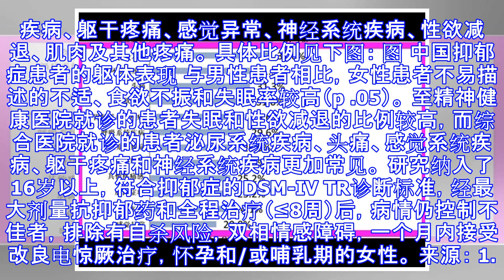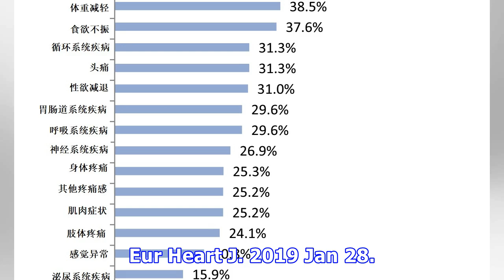原创 国人抑郁症啥表现？失眠、难受不易描述、体重减轻和没食欲位居前四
原标题：国人抑郁症啥表现？失眠、难受不易描述、体重减轻和没食欲位居前四 3.2%的国人有抑郁症。2005年和2016年，抑郁症都列在中国导致伤残寿命损失的疾病第四位。 2016年抑郁症伤残寿命损失为862.8万人年，比2005年增加了11%。 欧美国家也建议，抑郁和冠心病常相伴而行。并建议对冠心病患者应筛查抑郁，怀疑者应转专科治疗。 中国抑郁症患者有啥表现？ 上海精神卫生中心的研究人员分析了中国16家医院的3516名抑郁症患者的特点，发现中国抑郁症五大最常见的症状是失眠、不易描述的不适、体重减轻、食欲不振、循环系统疾病。 其他表现可以为：胃肠道系统疾病、躯干疼痛、感觉异常、神经系统疾病、性欲减退、肌肉及其他疼痛。 具体比例见下图： 图 中国抑郁症患者的躯体表现 与男性患者相比，女性患者不易描述的不适、食欲不振和失眠率较高（p .05）。 至精神健康医院就诊的患者失眠和性欲减退的比例较高，而综合医院就诊的患者泌尿系统疾病、头痛、感觉系统疾病、躯干疼痛和神经系统疾病更加常见。 研究纳入了16岁以上，符合抑郁症的DSM-IV TR诊断标准，经最大剂量抗抑郁药和全程治疗（≤8周）后，病情仍控制不佳者，排除有自杀风险，双相情感障碍，一个月内接受改良电惊厥治疗，怀孕和/或哺乳期的女性。 来源： 1. 曾新颖，齐金蕾，殷鹏，等. 1990~2016年中国及省级行政区疾病负担报告.中国循环杂志, ...